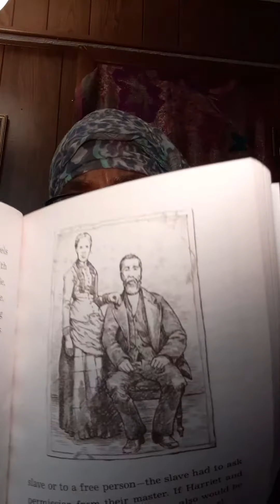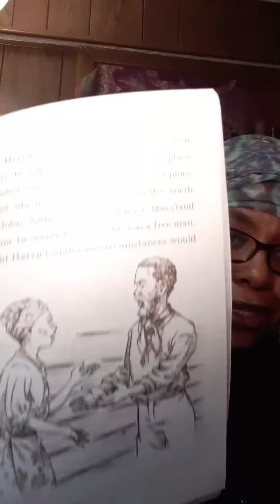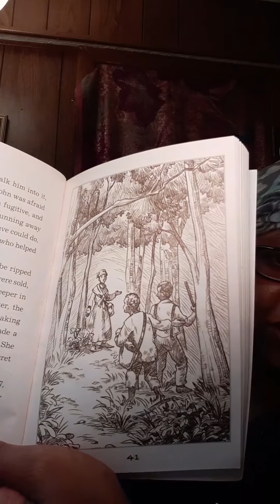I Am Harriet by:Grace Norwich Chpt 2-Runaway!-Take 1